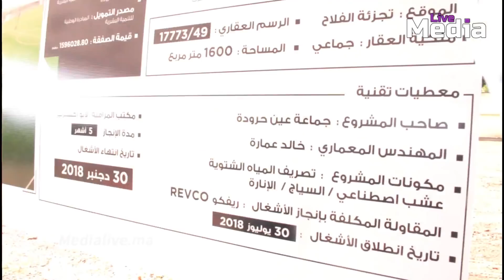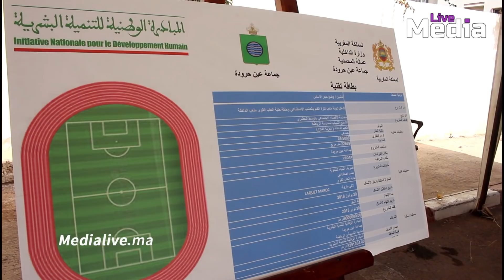مشاريع جديدة ترى النور بعين حرودة ...بناء ملاعب للقرب وتهيئة ملعب الداخلة